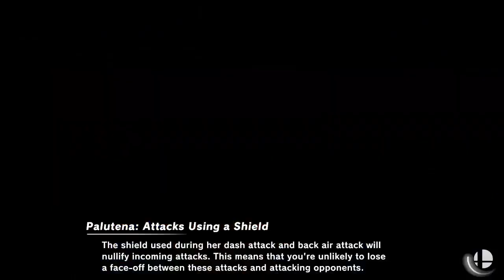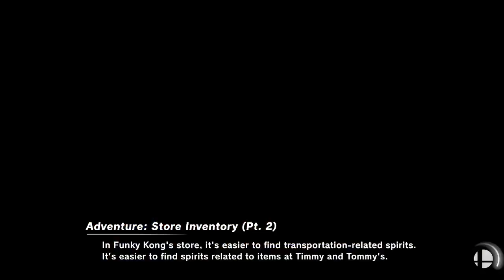Friday Night Netplay #28 - Losers Finals - +(Palutena) Vs. Hugh(Ike)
Friday Night Netplay #28 | 11/13/20
Romeoville, Illinois
Hugh: @Rahcizard